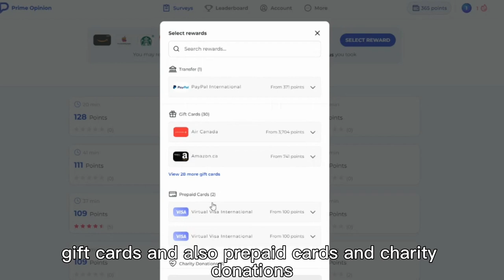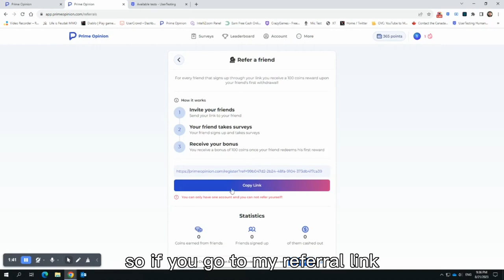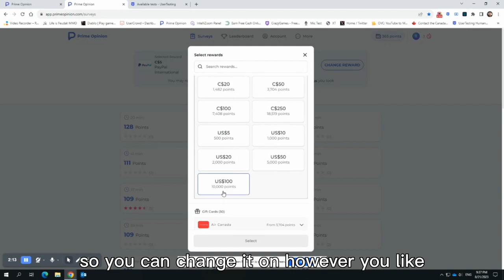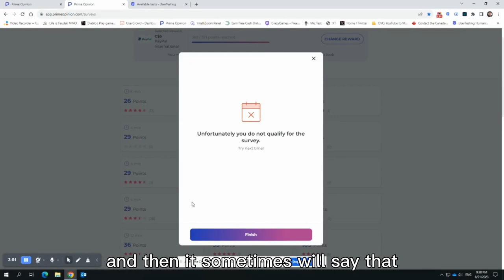How to use Prime Opinion 2023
Get Prime Opinion today! Use my code to earn points!

Today we will show you How to use Prime Opinion.

If you like what you have seen, I have other channels with various content below!

🔹 Opinion Explorations: Our expert hosts dissect a wide range of topics, from current events and technology trends to philosophy and culture. We aim to provide balanced analyses that shed light on multiple facets of each issue.

🔹 Guest Conversations: Engage in captivating conversations with thought leaders, experts, and everyday people who offer unique perspectives on subjects that matter. We foster an environment where dialogue thrives.

🔹 The Power of Civil Discourse: We believe in the power of respectful dialogue. Our comment section is a space for meaningful conversations that expand horizons and promote understanding.

🔥 Join the Prime Opinion Community! 🔥

At Prime Opinion, we're all about fostering a community of open-minded individuals who appreciate the richness of diverse viewpoints.

Remember, your opinion matters. Let's explore, discuss, and learn together! Welcome to Prime Opinion. 🌟